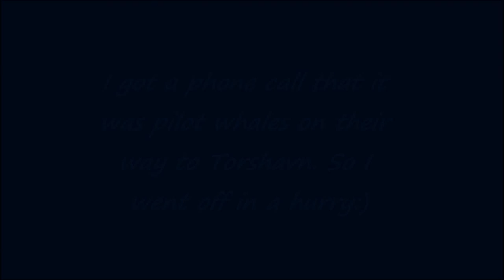Grinda Boð í Sandagerið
Food we are after, nothing else.